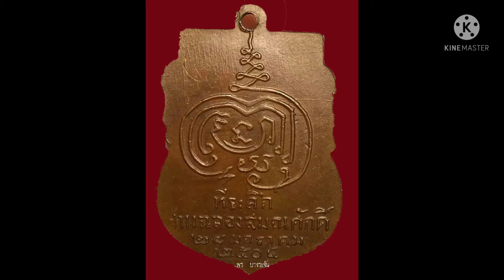เหรียญรูปเหมือนรุ่นแรก หลวงพ่อแช่ม ปี 2486 牧師 Perm Punyawasano 祖父Wat Klang Bang Kaeo, 佛統 第六列 貴族世界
牧師 Perm Punyawasano 祖父
Wat Klang Bang Kaeo, 佛統
 第六列 貴族世界
 第 6 屆 Ariya World – 2020 年 1 月 28 日，星期二。紀念“Luang Pu Perm Punyawasano”或“Phra Phutthawithi Nayok”誕辰 134 週年，佛統府巴生邦加奧寺，最著名的僧侶Chedi 市。大過去他是龍普文的主要弟子。 Wat Klang Bang Kaeo

原名 Perm Phong Amporn，出生於農曆三月五日臘月，朱拉隆功 1248，對應於 1886 年 1 月 28 日，在 Tambon Thai Was, Amphoe Nakhon Chai Si, Nakhon Pathom 省，父親的名字是 Kerd 先生，母親的名字是 Wan Pongamporn 夫人

 八歲出家，一直延續到出家。因此，他於 1907 年 7 月 12 日在 Wat Klang Bang Kaeo 的 Phatthasima 參加了出家儀式。與牧首 (Paetistevo) 一起仍持有 Somdej Phra Wanrat 的頭銜Wat Suthat Thepwararam是導師，Chom 的校長，Wat Tukta 的住持作為和尚佛統府 Sampran 區 Sanphet 寺的 Phra Khru Thaksinanukit (Phan) 是一座紀念碑

 一直在 Wat Klang Bang Kaeo 學習和研究這門學科。並酌情教導後來出家的弟子憑藉你的良好行為，在外人眼中是顯而易見的榮譽。

 被視為與龍普文最親近的弟子。因為他從八歲起受戒為沙彌，一直是龍普包的僕人。直到 Luang Pu Boonnaphap 去世，整整 39 年，他都獲得了 Kanthathura 和 Vipassanathura 的知識。以及許多不同的魔法咒語

 是一個有戒律的清純和尚定力與智慧滿懷慈悲所有激情的終結你是一個說話甜言蜜語的和尚。他的口音帶有一絲善意，聽誰都會很高興。任何與您交談過的人都會對你們所有人感到尊重。

1938年2月5日奉僧伽行政令，被任命為方丈統治。 1939 年 12 月 4 日，佛統府 Nakhon Chai Si 區的 Wat Klang Bang Kaeo 被授予教士徽章。 1940 年 4 月 8 日，在佛統府的那空猜是區，是那空猜是區的靈長類動物。

 軍銜，1946 年 3 月 1 日，獲得了簽約的帕拉赫魯軍銜。有一個皇室名字Phra Kru Buddhawithi Nayok

 1952年12月5日晉升一級神職人員。以前的皇室名字

2503年12月5日，他被提升為普通階級君主，擁有皇室稱號。佛陀那育

 公元前 2520 年，因年事已高僧伽因此被提升為榮譽。

 創造許多神聖的物品，如護身符、硬幣、粉末、藥物、assana Chindamanee。 Takrud 和津貼等。 在津貼的部分Luang Pu Perm 將嚴格按照 Luang Pu Boon 的配方製作。

 還有許多其他的護身符。所有這些都非常受歡迎，例如Luang Pu Perm的第一枚硬幣。 Wat Klang Bang Kaeo 建於 1961 年，第三批 1970 年硬幣和 1974 年 Fan Yod 獎章。

 以 Wat Klang Bang Kaeo 的歷史說起原名甘伽藍宮，是大城時期的古廟。是一座自古以來繁榮昌盛的寺廟已陸續恢復

 在順通府的 Nirat Phra Pathom也有人說

“即使有些 Kaew 無法仔細觀察 Kaew只見搖曳的恒河

Sakhon 附近有一座大寺廟。 Sang-Gon Cho Fa, Sala Taphan

看看上面的方丈，它傾斜油膩。 Takhian 樹覆蓋了 viharn。”

表明巴生邦凱奧寺是一座繁榮的大寺廟。從那時起清潔和陰涼，位於海濱。

 後來，在Phra Maha Samana Chao Krom Phra Wachirayan Warorot 統治時期宗主教陛下來到了甘加拉姆神廟我看到那是那空柴西河上的一座寺廟。在 Khlong Bang Kaeo 口位於 2 座寺廟 Wat Tuk 和 Wat Mai Supradit 的中間。因此給寺廟取了一個新名字1922 年左右的“Wat Klang Bang Kaeo”，當時 Luang Pu Boon 是住持

 整個期間嚴守神職人員以普羅大眾的戒律為社會利益犧牲自己為 Kulabutr-Kultida 創建 Anek隨著教育建設和維護的蓬勃發展認為你創造了大德。

1983年1月6日凌晨5時50分逝世，享年97歲，77歲。